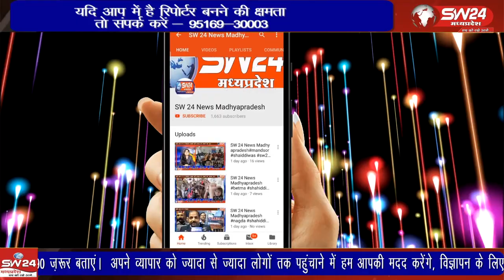रंगभरी ग्यारस अवसर पर निशान यात्रा निकाली गईं जिसने श्याम प्रेमी बंधुओ ने हिस्सा लेकर कीर्तन यात्रा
खरगोन में रंगभरी ग्यारस अवसर पर निशान यात्रा निकाली गईं जिसने श्याम प्रेमी बंधुओ ने हिस्सा लेकर कीर्तन यात्रा निकाली जिसने भजनों की धुन पर भक्त झूमते दिखाई दिए।